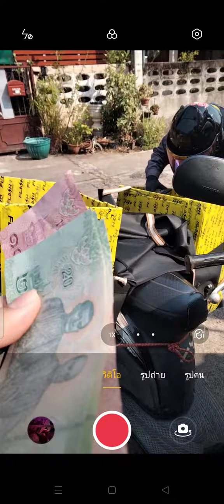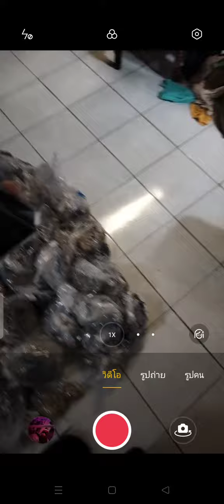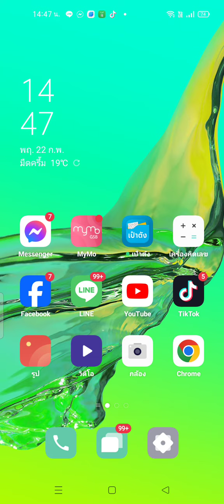สั่งซื้อ Kozed